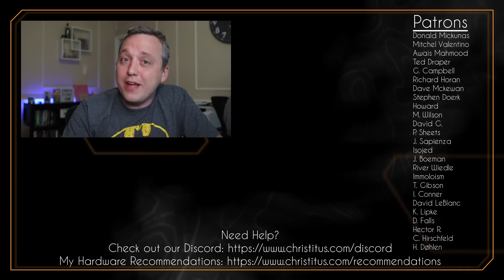Why I Hate Free Antivirus Programs on Windows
In this video, I go over why I hate free antivirus programs for Windows.

Avoiding Viruses
-User Knowledge
-Linux

Bloatware
-Long Virus Scans
-Vulnerable software (Upsells for Internet Security)
-Browser Add-Ons
-Password Managers
-Hungry Monitoring Programs
-Multiple AntiVirus Programs
-Ads/Popups

Paid Clean AntiVirus
-Kaspersky/Sophos/ESET (Heavy, but high detection rates with maximum protection)
-BitDefender Business (Great detection numbers, while being lightweight)

AntiVirus I avoid like the plague
-Norton
-Trend Micro
-Avast
-AVG .